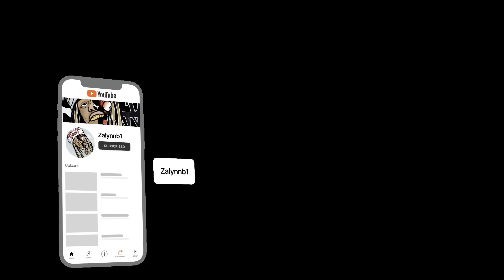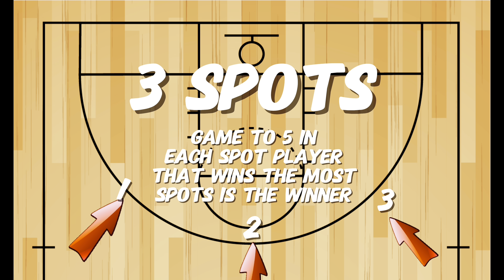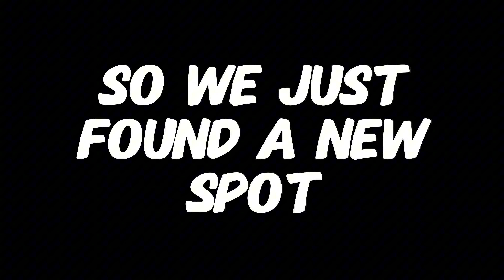1v1 VS SHIFTY TRASH TALKER🔥 *INTENSE*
Watch as I go head-to-head in an intense 1v1 match against a shifty trash talker in Louisiana. Get ready for some epic gameplay and fiery exchanges! 🔥